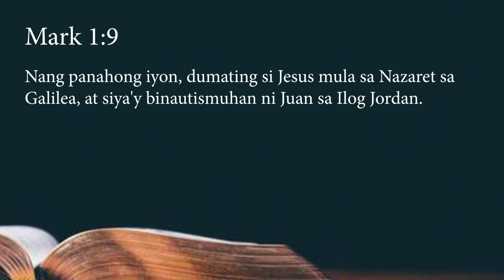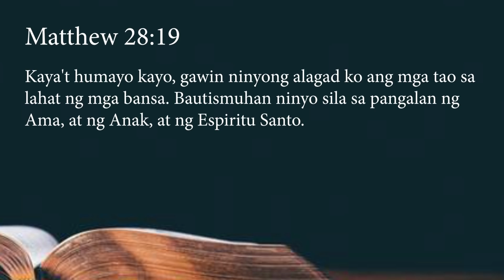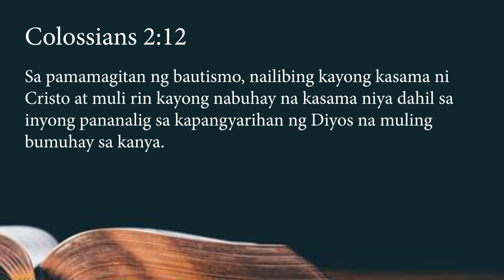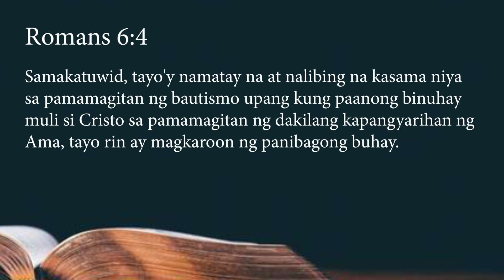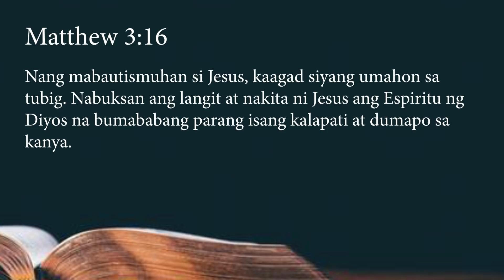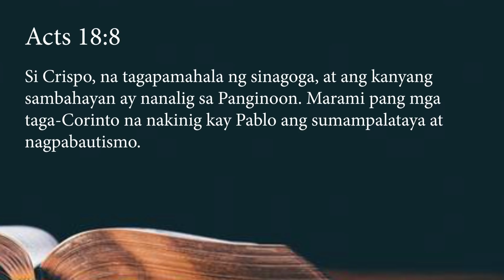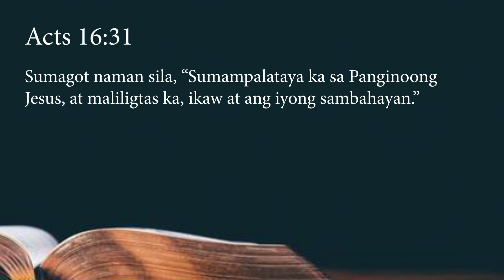BAUTISMO SA TUBIG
Required ba ang pag babaustismo sa tubig para maligtas? Ano nga ba ang ibig sabigin ng bautismo?